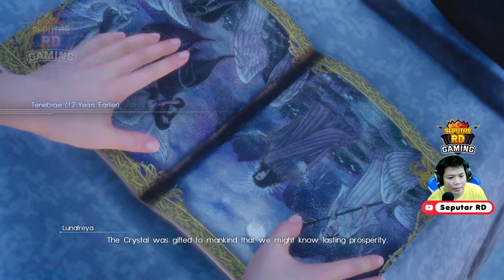The Hexatheon of Blessing Final Fantasy XV #12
Kali ini perjalanan kita menuju ke hexatheon of blessing, kemudian kita harus berjuang untuk segera menyelesaikan ramuh, kali ini penuh tantangan lagi untuk menyelesaikan misi ini. Kita harus berjuang untuk mencapai impian menjadikan noctis menjadi raja dan menyelesaikan masalah ini dengan Ardyn.